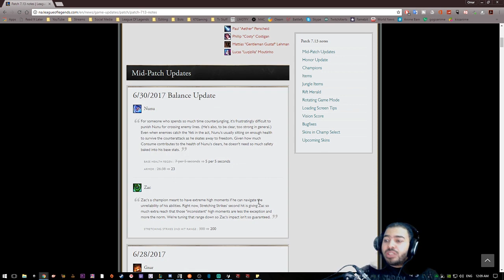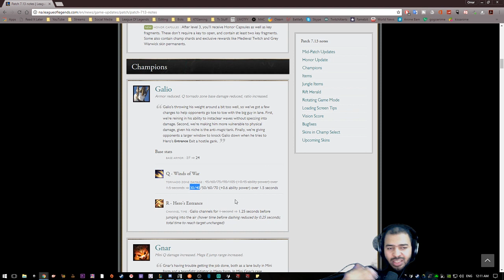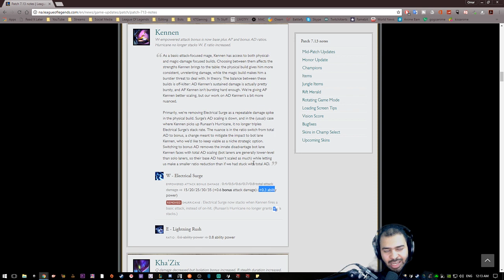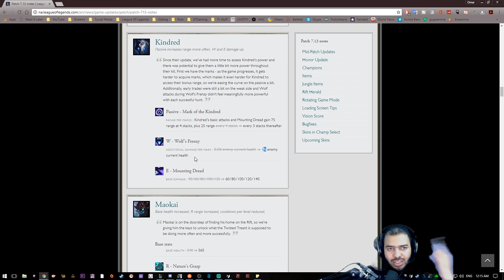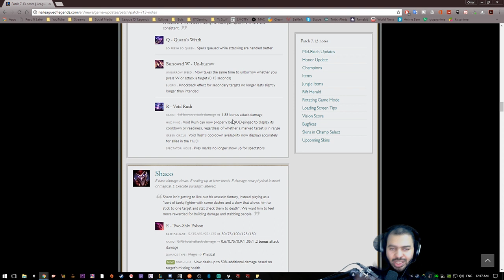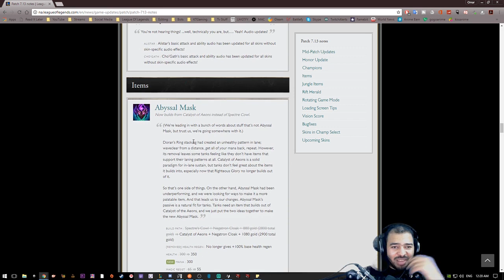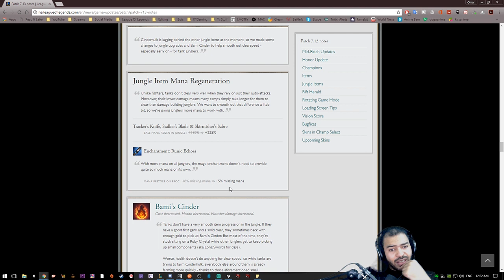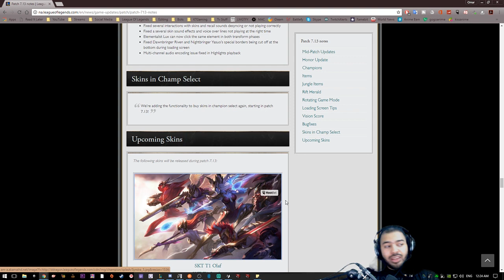التحديث 7.13 - ليق اوف لجندز